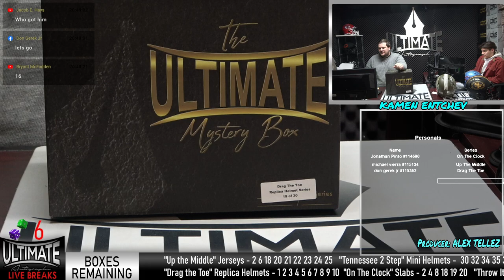Earl Campbell and Warren Moon Dual Signed Replica Helmet - 1/27/2023 4 P.M. Live Breaks